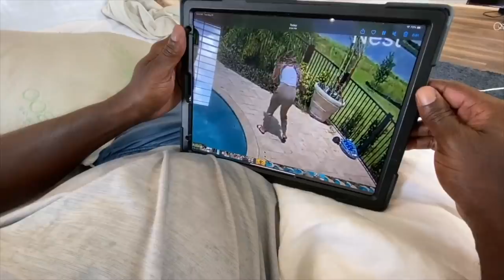Naiah's Friend Tells a Big Lie! Elli Gives Her friend a Hair Makeover and Dad Tricks Mom Again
Mom can't find dad to do his chores. He keeps tricking her and hopes he doesn't get caught.Naiah's friend Jessica is no good. She blames Elli for something she did. Elli accidentally cuts all her friend Penny's hair off.